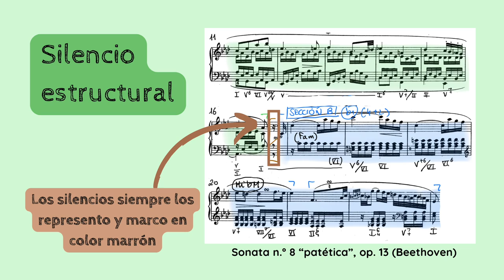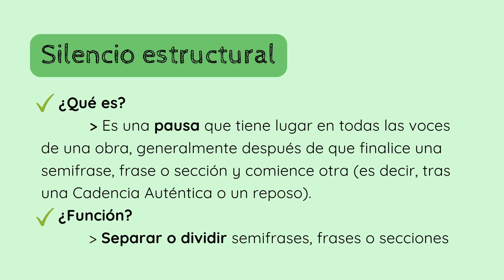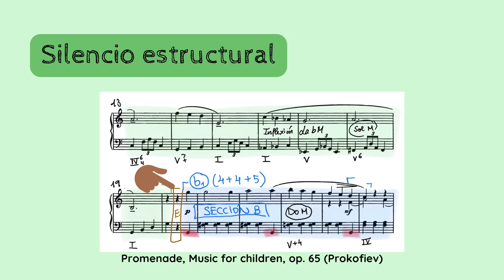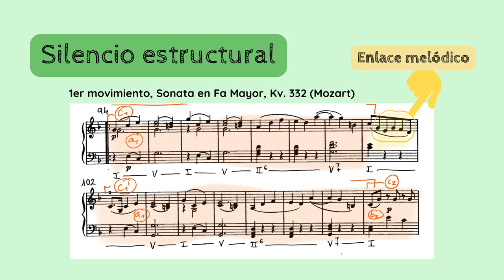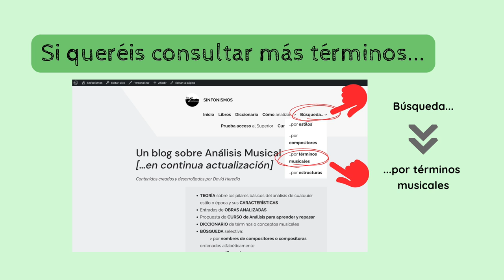📚DICCIONARIO Análisis Musical - Silencio estructural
✅😮APRENDE y DESCUBRE los conceptos y terminología propia del Análisis Musical. En esta serie de vídeos nos dedicamos al concepto musical de 𝗦𝗜𝗟𝗘𝗡𝗖𝗜𝗢 𝗘𝗦𝗧𝗥𝗨𝗖𝗧𝗨𝗥𝗔𝗟.
1️⃣ 0:00 Introducción
2️⃣ 0:32 Qué es el Silencio estructural, primer ejemplo
3️⃣ 1:22 Características del silencio estructural
4️⃣ 2:20 Más ejemplos
5️⃣ 3:36 Elipsis y el Silencio estructural como contrarios

🎶🎶Os dejo aquí el listado de las obras utilizadas:
👉 Ejemplo n.º 1 - 𝘚𝘰𝘯𝘢𝘵𝘢 𝘯.º 8, 𝘰𝘱. 13, 2º 𝘮𝘰𝘷𝘪𝘮𝘪𝘦𝘯𝘵𝘰, de Beethoven
👉 Ejemplo n.º 2 - 𝘚𝘰𝘯𝘢𝘵𝘢 𝘯.º 50, 𝘰𝘱. 𝘏𝘰𝘣 𝘟𝘝𝘐:37, 1er 𝘮𝘰𝘷𝘪𝘮𝘪𝘦𝘯𝘵𝘰, de Haydn
👉 Ejemplo n.º 3 - 𝘗𝘳𝘰𝘮𝘦𝘯𝘢𝘥𝘦, de Prokofiev
👉 Ejemplo n.º 4 - 𝘚𝘰𝘯𝘢𝘵𝘢 𝘒𝘷. 332 𝘦𝘯 𝘍𝘢 𝘔𝘢𝘺𝘰𝘳, de Mozart

👇👇Aquí tienes más ejemplos de Silencios estructurales en Análisis completos realizados en nuestro blog👇👇

Si quieres apoyar mi proyecto y labor divulgativa